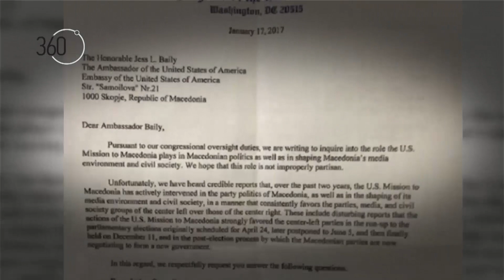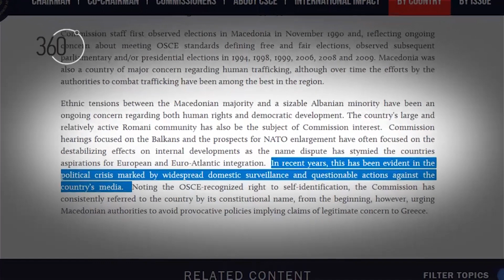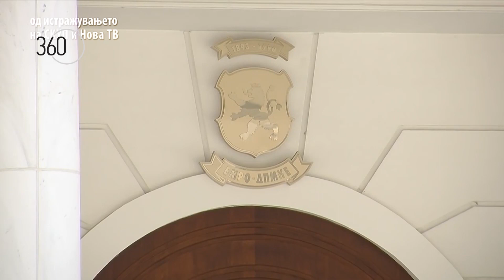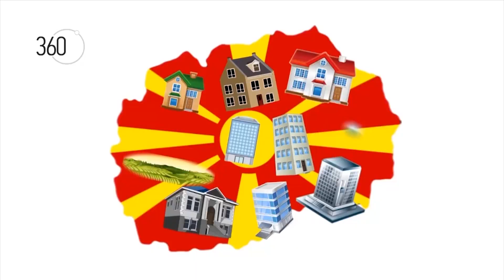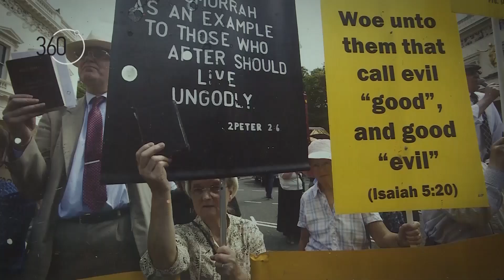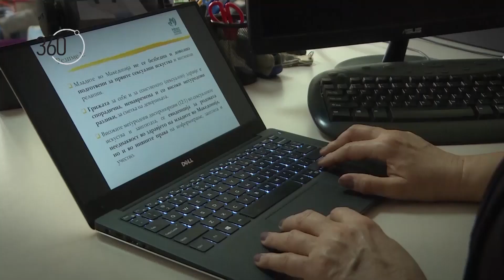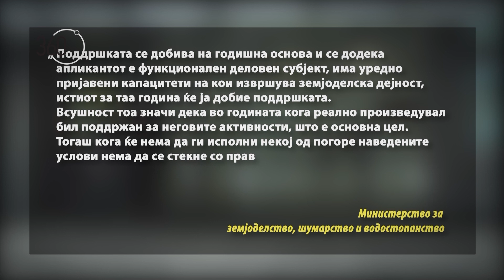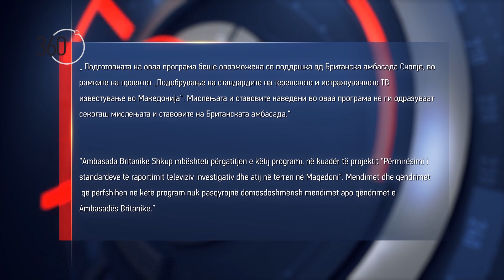360 degrees season 3, show 34 (in depth)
Broadcasted on February 6, 2017 (Monday) Alsat-M at 22.30